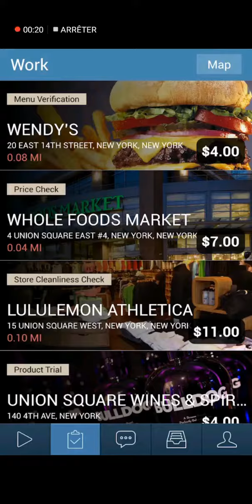Earn 4$ or 7$ esealy with one application